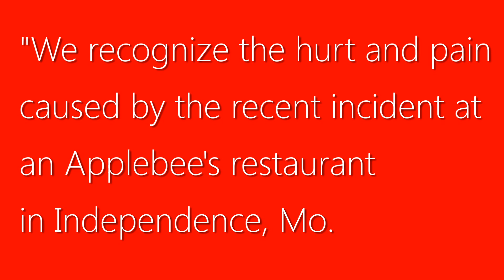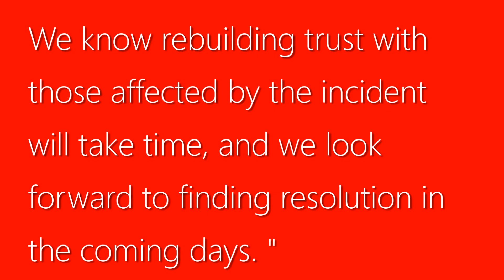Applebee's Apology for Black Girls Kicked out of Applebees at Independance Mall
This is Applebee's apology to the indecent that happened in Independence, Missouri to Alexis Brison and her friend.
LIKE if you think that this apology is not enough.
UnLike if you think they have done enough with this apology.